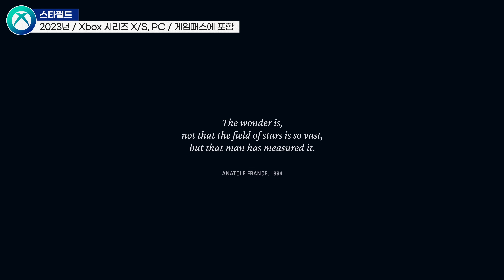게임패스가 진짜 미쳤어요, XBOX & 베데스다 쇼케이스 총정리 [4K]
이 게임은 게임패스 첫 날에 등재됩니다. 이 문구가 끝없이 등장하는 놀라운 쇼케이스였는데요. 마이크로소프트 스튜디오의 작품들의 퀄리티가 상당해 보이고, 서드파티 게임들도 게임패스에 편입되는 등 게임패스 라인업을 한층 더 화려하게 채워넣은 모습이네요. 개인적으로 관심이 가는 게임들이 상당히 많았습니다.

더 자세한 정보는 영상에서 확인하시죠.

◆ 타임 스탬프
0:00 인트로
0:41 레드폴
2:29 할로우 나이트: 실크송
3:32 하이 온 라이프
4:30 라이엇 게임즈 주요 게임들
5:05 플래이그 테일 레퀴엠
6:27 포르자 모터스포츠
7:13 플라이트 시뮬레이터 기체 추가
8:09 오버워치
8:50 아라: 히스토리 언톨드
9:22 엘더스크롤 온라인: 하이 아일
9:43 폴아웃 76 익스페디션: 더 핏
10:07 포르자 호라이즌 5: 핫휠
11:04 아크 2
11:37 스콘
12:14 플린트락: 더 시즈 오브 던
12:59 마인크래프트 레전드
13:43 라이트이어 프론티어
14:48 건파이어 리본
15:37 라스트 케이스 오브 베네딕트 폭스
16:42 에즈 더스크 폴스
17:41 나라카 블레이드포인트
18:20 펜티멘트
19:31 그라운디드
20:10 에레반 쉐도우 레거시
20:55 디아블로 4
22:01 씨 오브 시브즈 업데이트
22:43 레이븐락
23:49 코쿤
24:58 와룡: 폴른 다이너스티
25:44 페르소나 시리즈
26:48 코지마 히데오 신작
27:26 스타필드
33:42 클로징